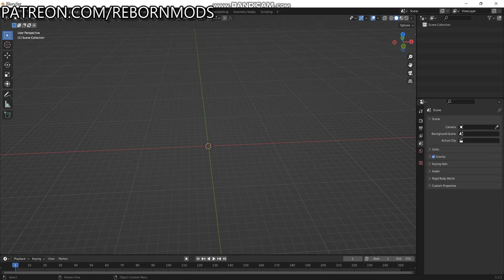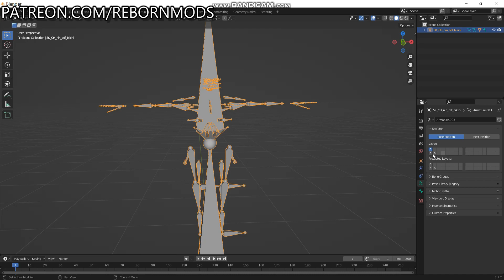TK7 Modding Tools - TK7 Bone Organizer script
This is a Blender python script that simply isolates the primary bones for the character and places them on a different layer to allow for cleaner posing when retargeting custom mesh.